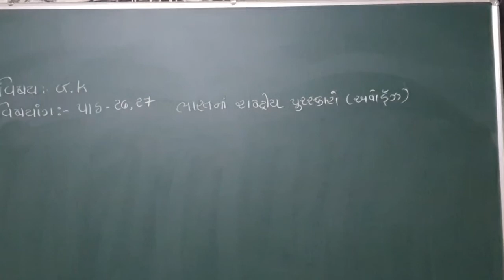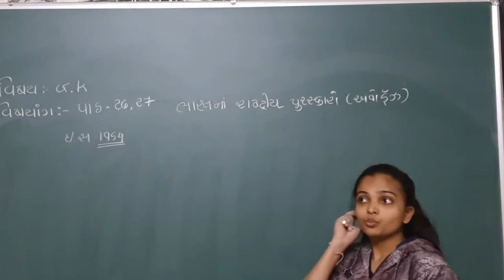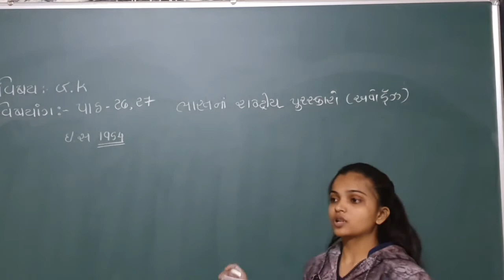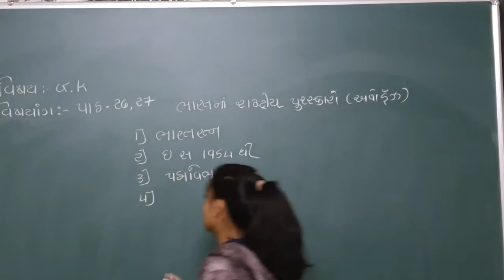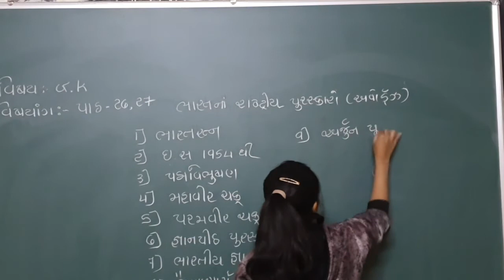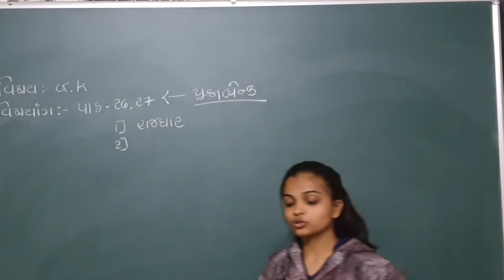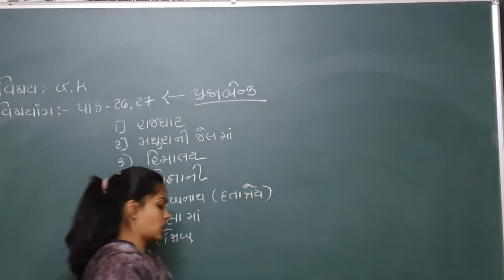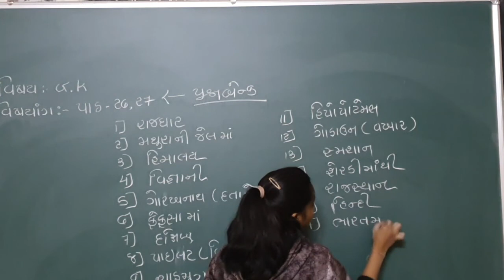Std 5 sem 2 gk path 26,27 8/2/2021